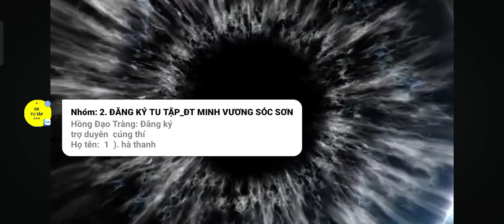7 tháng 11, 2024